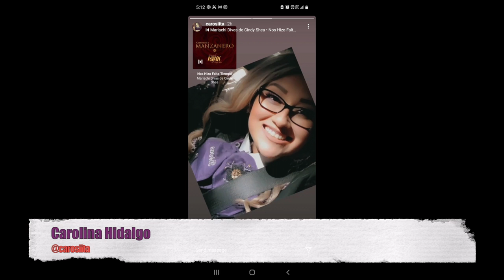Mariachi Divas de Cindy Shea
Promotional Clip for their upcoming videos of their new album.